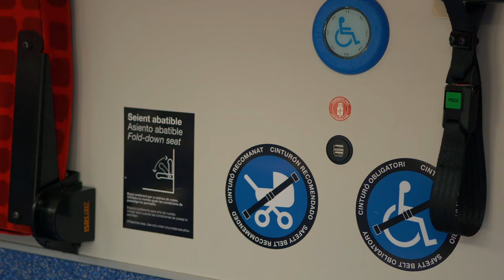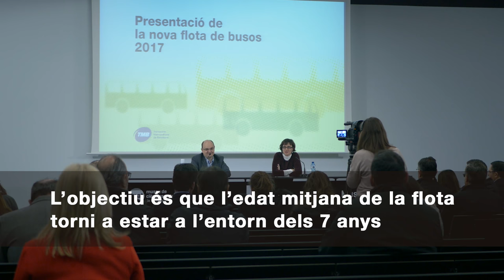La flota d’autobusos de TMB es rejoveneix amb 78 noves unitats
Entren 50 cotxes híbrids, 18 de gas natural comprimit i 10 Euro 6 per continuar millorant la qualitat de l’aire a Barcelona i la seva àrea metropolitana. L’objectiu és que l’edat mitjana de la flota torni a estar a l’entorn dels 7 anys.